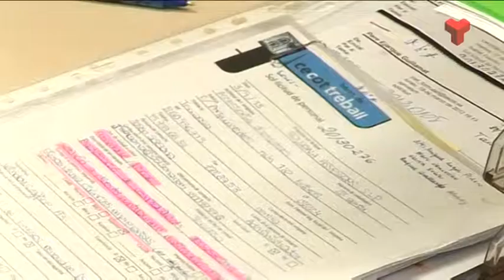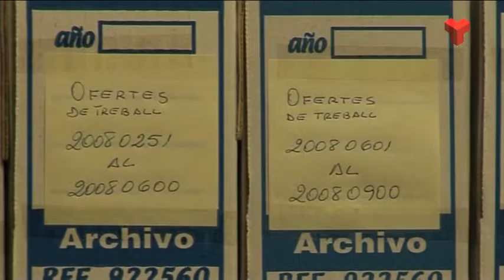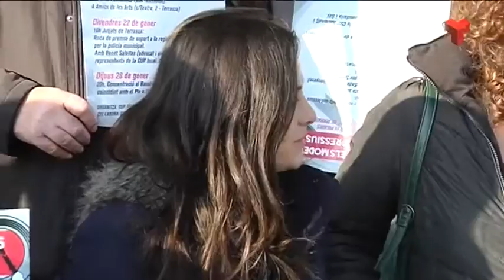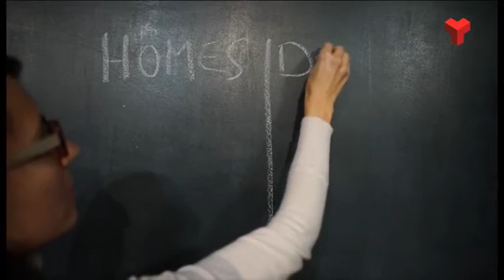Informatiu Tarda dijous 28-01-2016 de Canal Terrassa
L'Informatiu Tarda de Canal Terrassa d'aquest dijous 28 de gener de 2016. Presentat per la Laura Contreras. Més informació i notíces a la web;